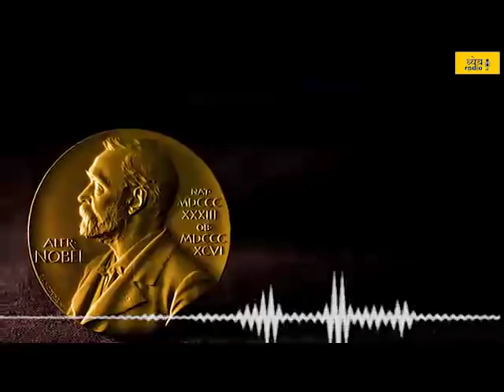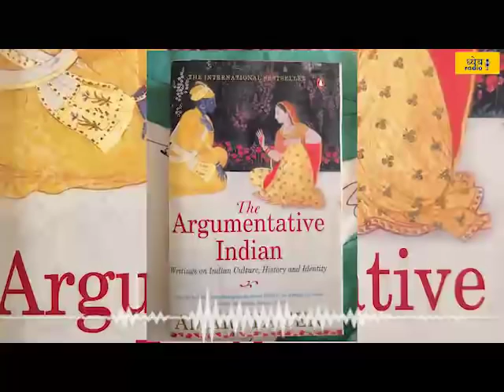Dhyeya Podcast :क्या है अमर्त्य सेन का कल्याणकारी अर्थशास्त्र में योगदान ?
ध्येय रेडियो के इस पॉडकास्ट में सुनिए:

1. अमर्त्य सेन के वेल्फ़ेयर इकोनॉमिक्स के केंद्र में क्या है?
2. क्या है केपेबिलिटी अप्रोच?
3. आर्थिक विकास, स्वतंत्रता और डेवलपमेंट इकोनॉमिक्स
4. अमर्त्य सेन ने अकाल के क्या कारण बताए?
5. नोबेल पुरस्कार, आर्ग्युमेंटेटिव इंडियन, पॉवर्टी एंड फेमाइन

Listen to this podcast of Dhyeya Radio :

1. What is at the heart of Amartya Sen's Welfare Economics?
2. What is the Capability Approach?
3. Economic Development, Independence and Development Economics
4. What reasons did Amartya Sen give for the famine?
5. Nobel Prize, Argumentative Indian, Poverty, and Famine

Voice and Script: Anjum Sharma
Editing: Shailesh Kumar